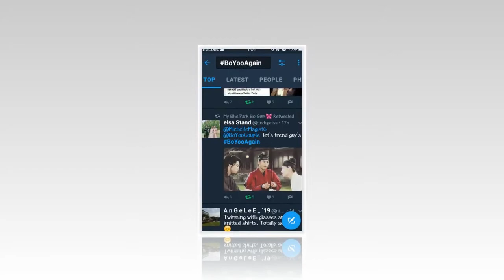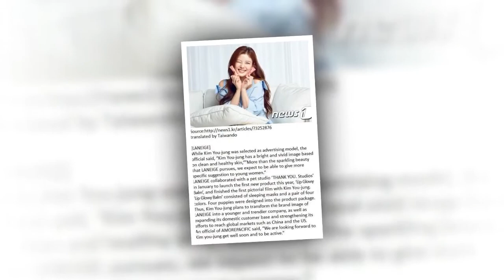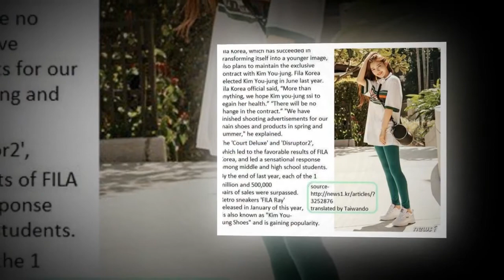ProShow Slideshow 1